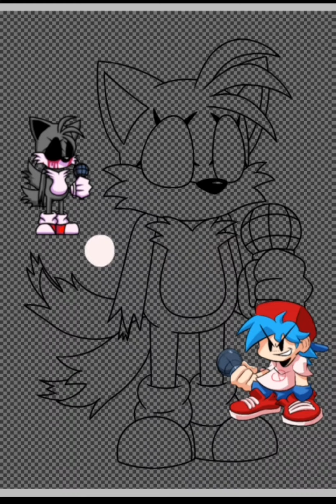[FNF] Tails.exe in "HD" (READ DESC) [OLD]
I tried to draw him in HD, it's a bit difficult to draw with the thin line quq
I traced it a bit but i improved it, like what you see!

Tails.exe design belongs to original creators!

Song i used: Triple Trouble from Sonic.exe mod
Drawing app: Ibispaint X
App used to edit the video: Capcut

Don't use my drawing without my permission!

💖Likes, Subs and Shares are appreciate💖